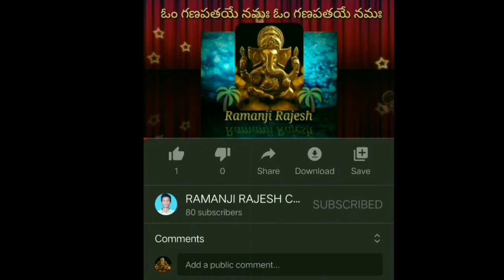kreditbee customer care numbers details and problems solving email ID detail in telugu